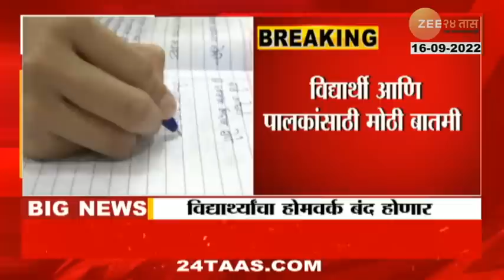विद्यार्थ्यांना होमवर्क नाही? शिंदे सरकार लवकरच घेणार मोठा निर्णय, नवा निर्णय असा असेल